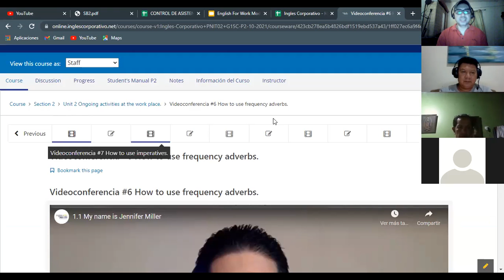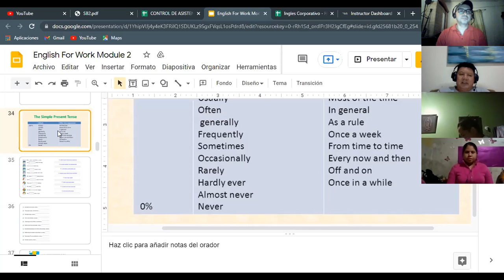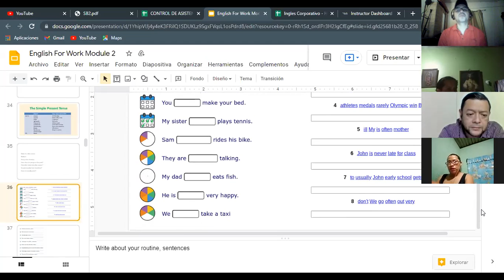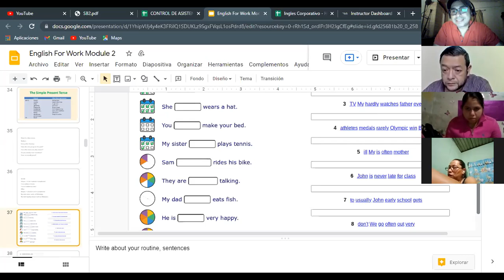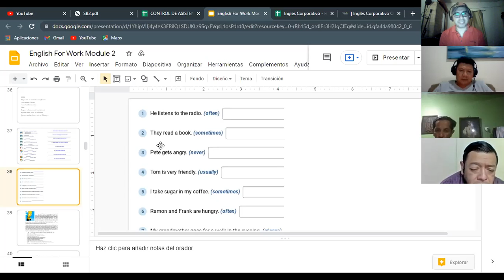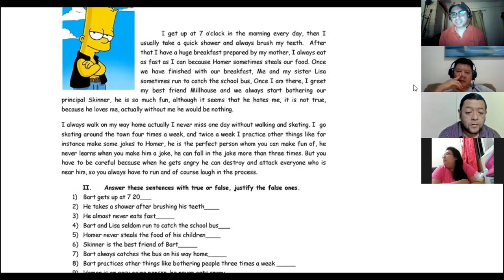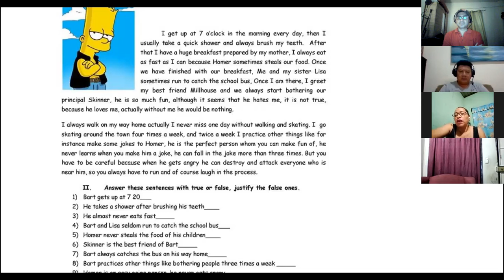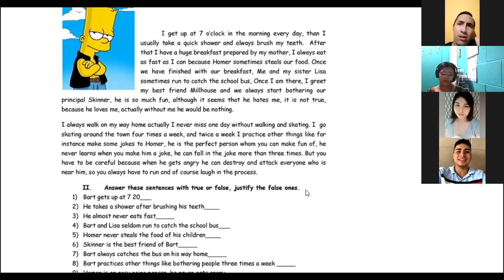Ingles Corporativo- Videoconferencia #6 How to use frequency adverbs.